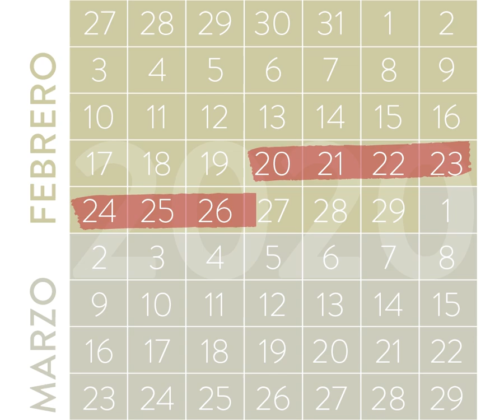Camino del MAHAS - 2020 - Matias De Stefano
EMPIEZA EL CAMINO HACIA EL YOSOY 2020.

Con motivo del mismo, entre el 20 Febrero y el 3 Marzo de 2020, realizaremos el Camino del MAHAS, de norte a sur del Nilo, esta vez más allá de un Camino Iniciático, sino reviviendo un sendero como el Creador, para descender la Mente al Cuerpo, el Cielo a la Tierra, y que toda la información del Éter sobre la Reconexión Planetaria pueda descender a la materia y se plasme en nuestra consciencia durante todo el Camino

NOS VEMOS 88 CAMINANTES!!